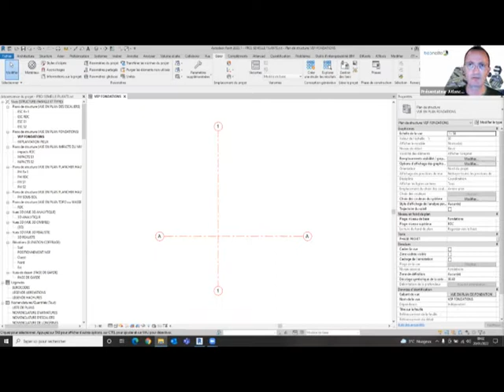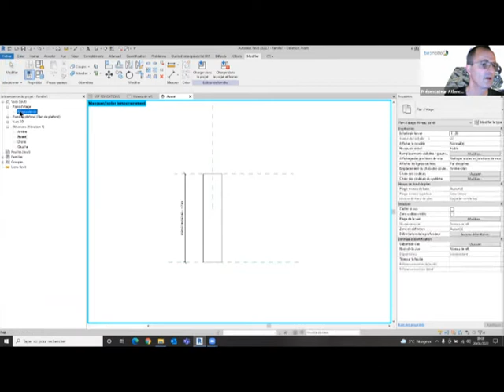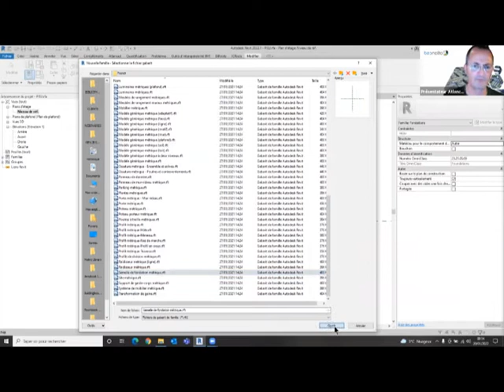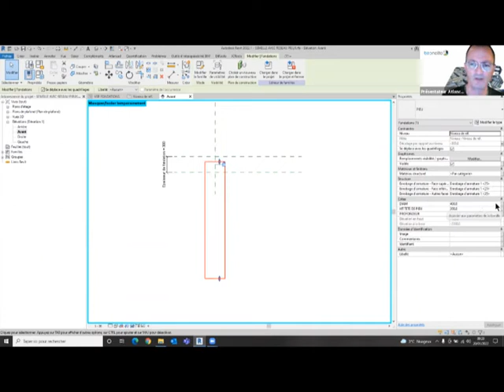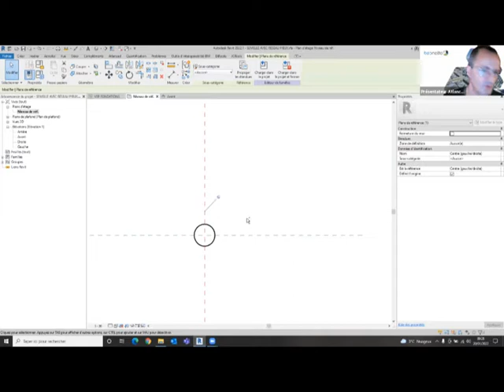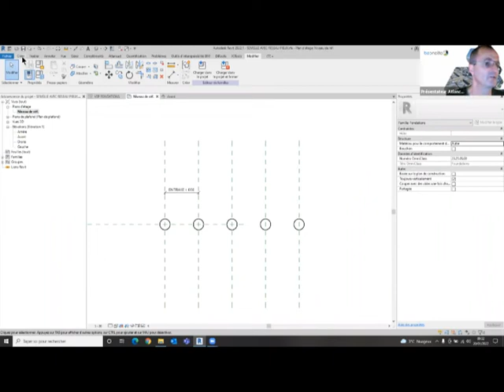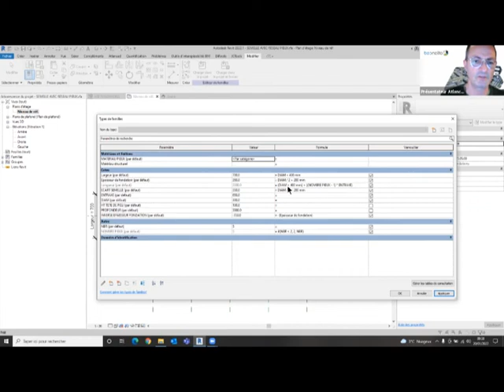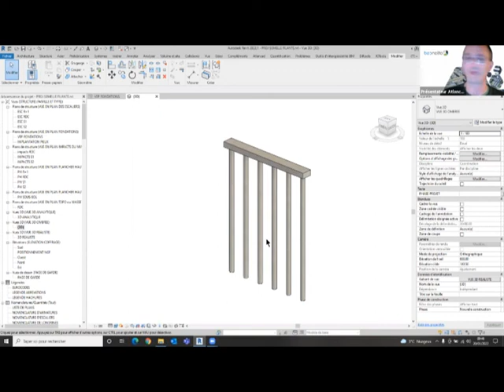Webinaire - Revit et outils structures : Créer une semelle filante avec réseau de pieux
Dans ce webinaire présenté par notre expert structure Yves LEBOUTEILLER, découvrez comment créer une semelle filante avec réseau de pieux sur Revit.
Au programme :
○ Famille de fondations "semelle filante" comportant un réseau de pieux avec espacement et nombres paramétrables
○ Les pieux issus d'une famille imbriquée

Bon visionnage !